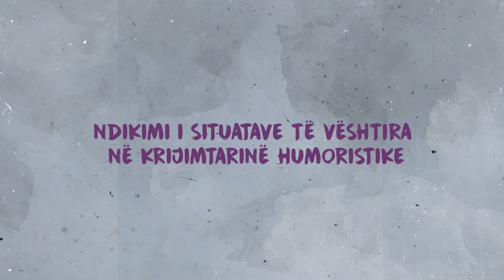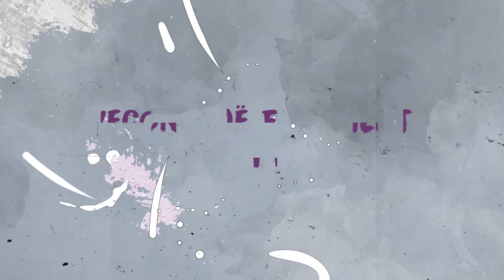Albana Muja flet për dramën "Djemtë e dritë së diellit" - KultOra - Klan Kosova